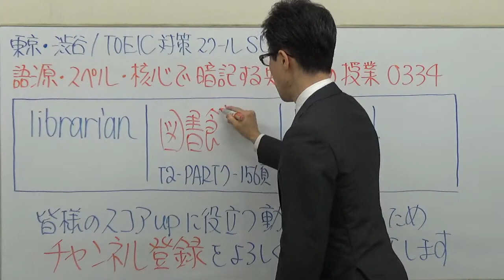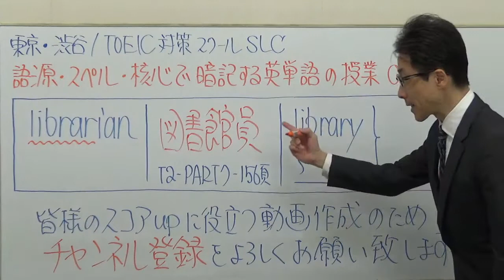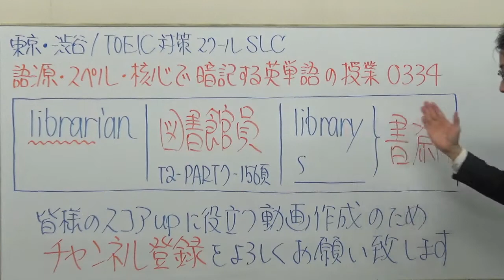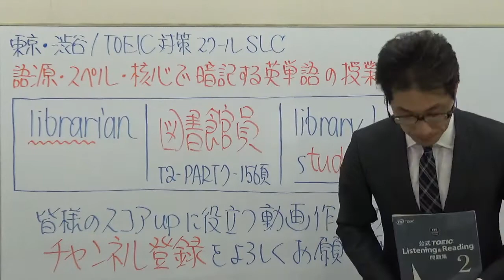TOEIC英単語0334 / librarian黄金の暗記法【公式問題集など準拠】語源・スペル・核心で忘れない授業